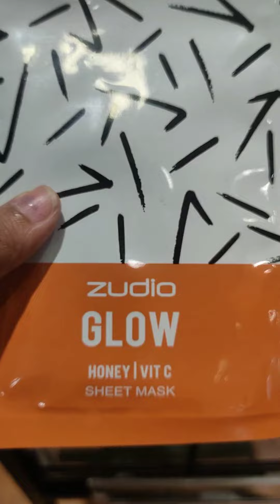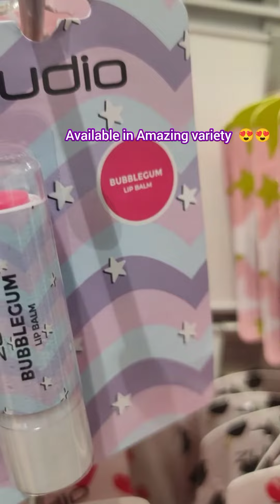Shopping in mall under Rs. 100 | 🛍️😉😍Shopping video vlog | zudio mall shopping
Hi guys ...There are various products to buy in zudio mall under Rs. 100 & Rs. 300
So there's list of some best products in zudio mall